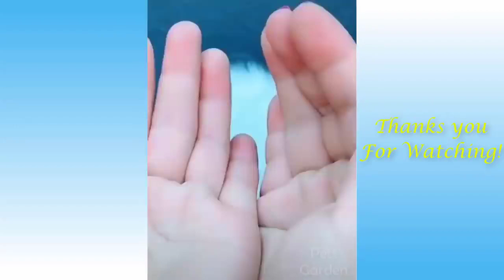Cute dog and cat || funny Baby dog and baby cats || funny puppy and funny cats